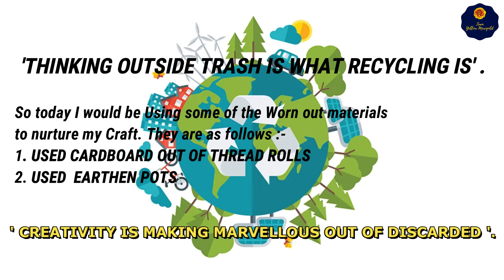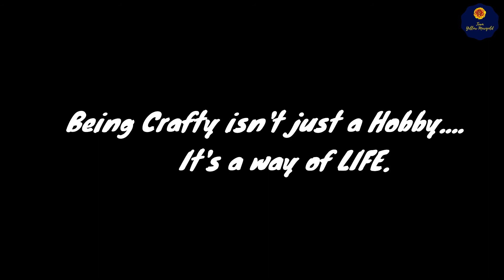THE BIRD'S NEST II Aayesha Mishra II Crafts I ICC2020 I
Just take a while, and try looking out at our daily household waste materials.

Sometimes some innovations can come of the waste. Thinking out of the Trash is what Recycling is. We need recycling for many reasons. But most importantly, it will help us to save our planet

So in this video the participant has tried recycling some household garbage into a Beautiful “ Decorative Birds Nest”.

                        BPT 4TH YEAR (Batch 2016-17)
                        Team Yellow Marigold

THINGS USED
1. White Glue
2. Paper Cutter
3. CARDBOARD ROLLS OF USED THREAD ( RECYCLED )
4. Water Colors
5. Balloon
6. Paint Brush
7. Leaf Twigs
8. USED EARTHEN POT ( RECYCLED )
9. Glue Gun
10. Some Decorative Birds

For all the Videos of Yellow Marigold, please Check out The playlist named "TEAM YELLOW MARIGOLD". The link is mentioned below:-